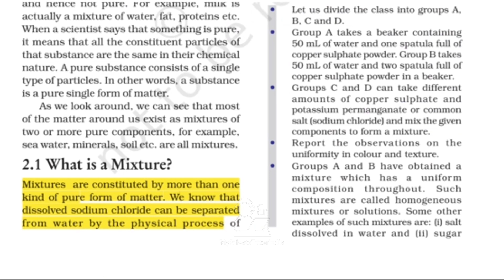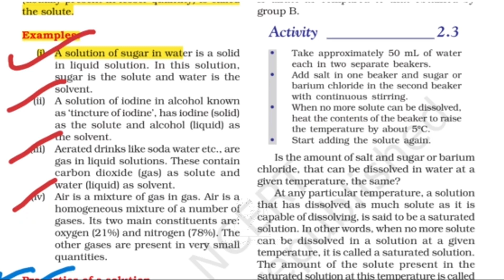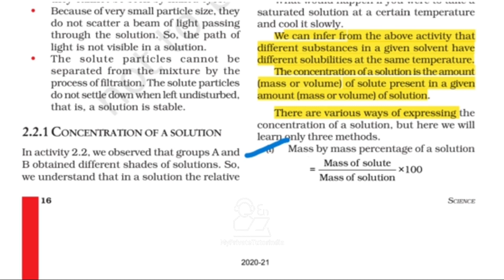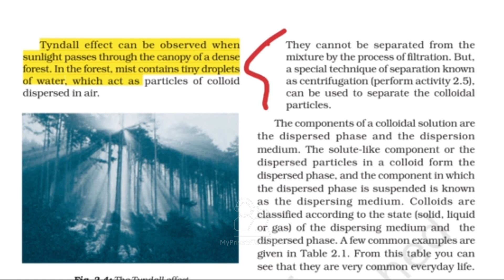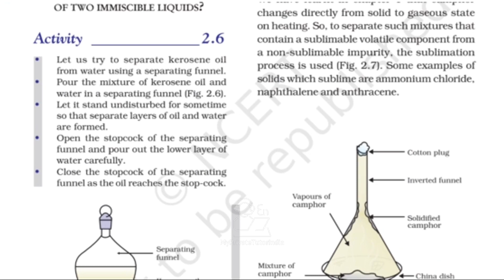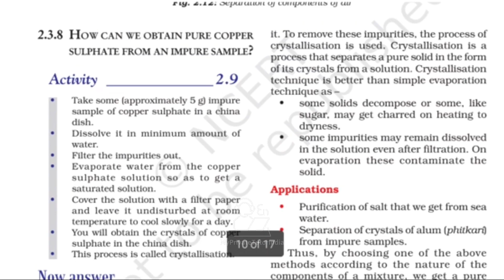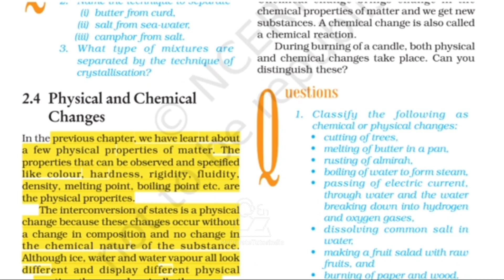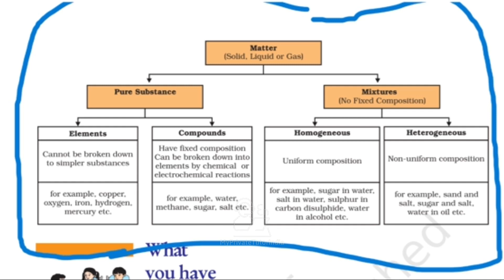Is Matter Around Us Pure? Full Chapter summary Class 9th Science chapter 2 NCERT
Is Matter Around Us Pure? Full Chapter summary NCERT Class 9th Science chapter 2
Best Explanation by Dr. Nivedita
NCERT/TEXTBOOK/CBSE

*Our free live classes on zoom have been started ,so complete your syllabus free with our best faculties.